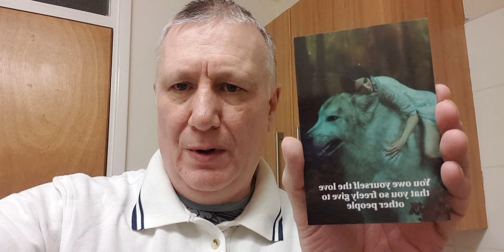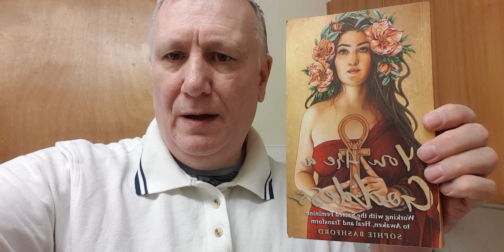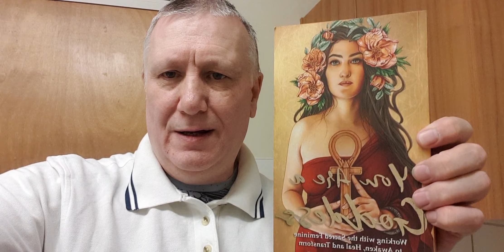Name dropping. Beverly and Anthony.